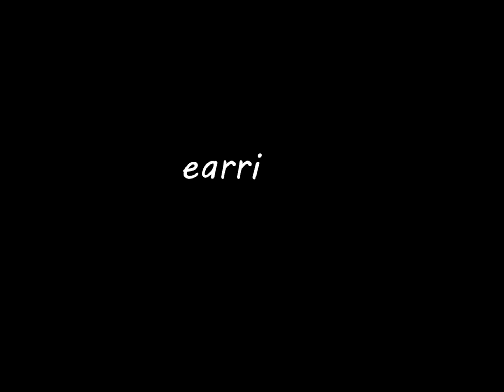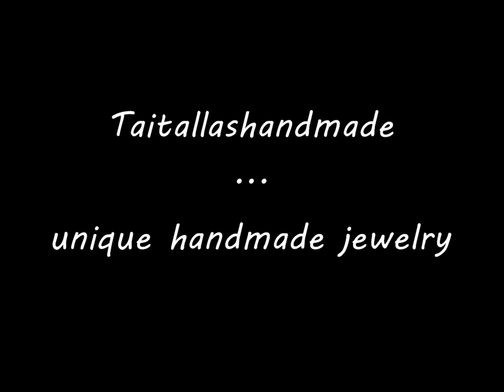Earrings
One-of-a-kind hand beaded embroidered earrings from TaitallasHandmade